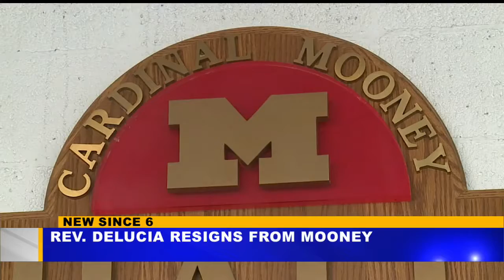Small Ships Revue returns to Sharon without parade or alcohol